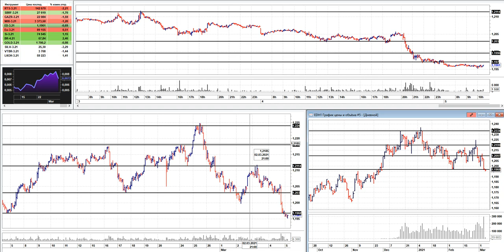Дмитрий Черепащук: Неопределенность рынка сохраняется | AMarkets